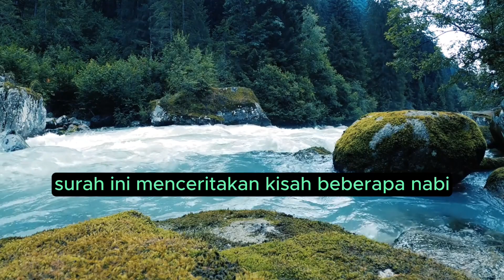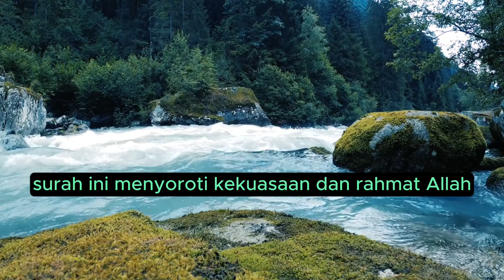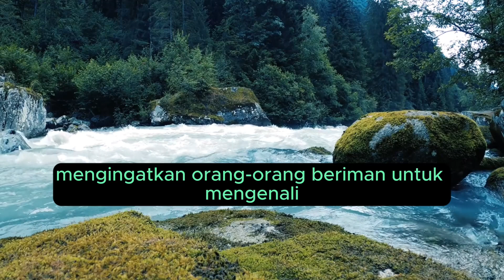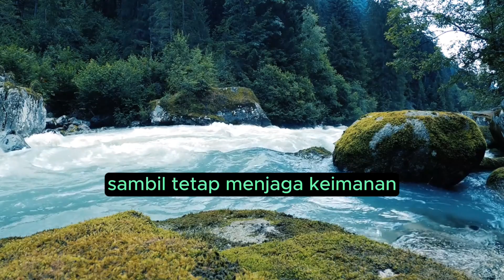Bab 15, Surah Al-Hijr - Kitab Suci Al-Qur'an - Makna dan Ringkasan - "Buku Audio" ☪️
Surah Al-Hijr, dinamai berdasarkan jalur berbatu di wilayah Hijaz, adalah surah kelima belas Al-Qur'an. Surah ini membahas berbagai tema, termasuk kisah para nabi masa lalu, akibat kekufuran, kelestarian Al-Qur'an, serta kekuasaan dan rahmat Allah. Berikut Tafsir (tafsir) singkat beberapa tema dan ayat kunci dalam Surat Al-Hijr: 1. Pelestarian Al-Qur'an: Surah Al-Hijr menyoroti pelestarian Al-Qur'an sebagai wahyu Ilahi. Hal ini menekankan bahwa Allah sendirilah yang mengambil tanggung jawab untuk menjaga dan melestarikan Al-Quran dari segala kerusakan atau perubahan. 2. Kisah Para Nabi Masa Lalu: Surah ini menceritakan kisah beberapa nabi, antara lain Nuh (Nuh), Ibrahim (Ibrahim), Lot (Lut), dan lain-lain. Kisah-kisah ini menjadi pelajaran tentang iman, ketekunan, dan konsekuensi dari penolakan pesan Tuhan. 3. Akibat Ketidakpercayaan : Surat Al-Hijr memperingatkan tentang akibat dari kekafiran dan kemaksiatan kepada Allah. Disebutkan akibat dari komunitas dan individu yang menolak bimbingan Tuhan dan menghadapi hukuman Tuhan. 4. Kekuasaan dan Rahmat Allah: Surah ini menyoroti kekuasaan dan rahmat Allah. Ini menekankan bahwa ketetapan dan keputusan Allah didasarkan pada kebijaksanaan dan rahmat-Nya. Ini menyerukan kepada orang-orang beriman untuk percaya pada rencana Allah dan mencari bimbingan-Nya. 5. Pesan Tauhid (Tauhid): Sepanjang surah, ada seruan untuk monoteisme (Tauhid), menekankan keesaan Allah dan penolakan terhadap kemusyrikan dan penyembahan berhala. 6. Peran Utusan: Surah Al-Hijr menggarisbawahi peran rasul sebagai pembawa petunjuk Ilahi. Ayat ini menyoroti bahwa Allah mengutus para rasul untuk membimbing umat manusia, dan mereka harus diikuti dan dipatuhi. 7. Syukur dan Sabar: Surat ini mendorong rasa syukur kepada Allah atas nikmat dan kesabaran-Nya dalam menghadapi kesulitan dan tantangan. Mengingatkan orang-orang beriman untuk mengenali dan mensyukuri nikmat Allah serta tetap teguh dalam keimanan. 8. Tanda-tanda di Alam Semesta: Surat Al-Hijr mengajak manusia untuk merenungkan tanda-tanda kekuasaan Allah di alam semesta, seperti penciptaan langit dan bumi, alam semesta, dan silih bergantinya malam dan siang. Tanda-tanda ini disajikan sebagai bukti keberadaan dan kekuatan kreatif Allah. 9. Hari Pembalasan: Surah ini menggambarkan Hari Pembalasan dan pertanggungjawaban semua individu atas perbuatan mereka. Ini menekankan pentingnya tindakan yang benar dan memperingatkan tentang konsekuensi dari kesalahan. 10. Pentingnya Sholat dan Ibadah: Surat Al-Hijr menekankan pentingnya sholat dan ibadah sebagai sarana mendekatkan diri kepada Allah. Ini menyerukan kepada orang-orang yang beriman untuk mendirikan shalat secara teratur dan tetap teguh dalam ibadah mereka. Ringkasnya, Surah Al-Hijr membahas tema pelestarian Al-Qur'an, tauhid, peran para nabi, akibat dari kekafiran, rasa syukur, dan kepercayaan pada kekuasaan dan rahmat Allah. Hal ini sebagai pengingat untuk merenungkan ayat-ayat Allah, memperhatikan petunjuk para rasul-Nya, serta bersyukur dan bersabar sambil tetap menjaga keimanan dalam menghadapi tantangan.